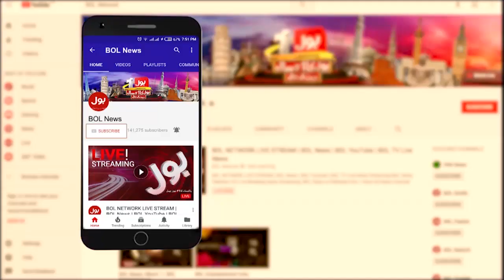Role Of Quaid e Azam in Creation Of Pakistan | Roedad Khan's Journey | Ameer Abbas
Roedad Khan, a prominent bureaucrat met Jinnah while studying at Muslim University